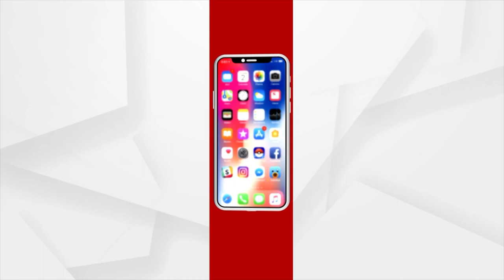ଉର୍ଫିଙ୍କ ସହ ନଜର ଆସିଲେ ଅର୍ଜୁନ କପୁର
ଉର୍ଫିଙ୍କ ସହ ନଜର ଆସିଲେ ଅର୍ଜୁନ କପୁର । ୟୁଜର୍ସ କହିଲେ ଘରକୁ ଗଲେ ଆଜି ମଲାଇକା ଛେଚିବେ । ଚର୍ଚ୍ଚାରେ ବଲିଉଡ ଅଭିନେତା ଅର୍ଜୁନ କପୁର। ଏଥର ଚର୍ଚ୍ଚା କୌଣସି ଫିଲ୍ମ କି ମଲାଇକାଙ୍କୁ ନେଇ ନୁହେଁ। ଚର୍ଚ୍ଚା ହେଉଛି ଉର୍ଫି ଜାଭେଦଙ୍କୁ ନେଇ।